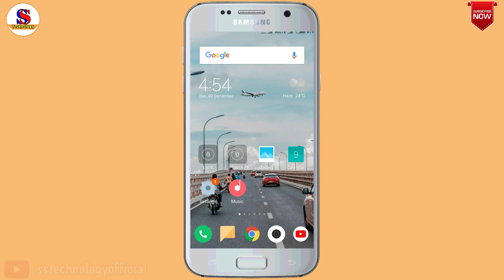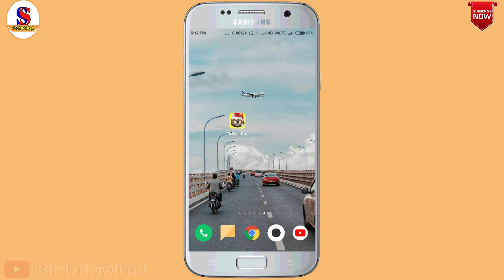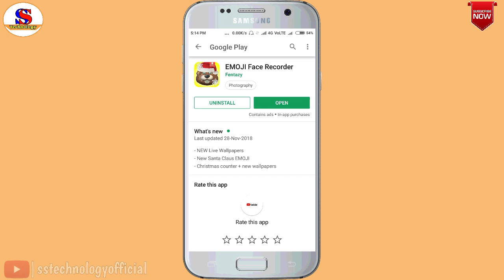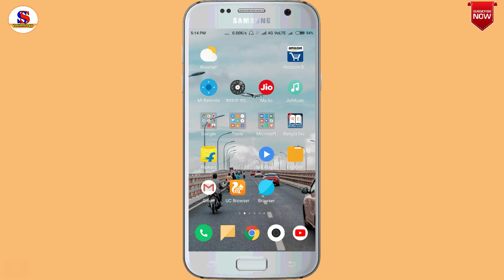WhatsApp Emoji Control on your Face (in Hindi)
So guys watch this video
Agar kuch problem hoga to Jarur comment karke mujhe Bata Dena. main reply kar kya aap ko bata dunga

Video cover-
emoji,
whatsapp update,
whatsapp tricks,
emojis,
face,
whatsapp emoji,
how to send emoji on iphone x,
how to send emoji on iphone 10,
animated emojis on iphone,
how to use ar emoji,
animoji for phone x +live emoji face swap emoticon,
how make yourn face cartto,
pin your favourite chat on top,
how make yourn face cartton,
emoji,
emojis,
you control emojis with your face,
control your smartphone with your face,
face id,
face,
iphone,
emoji face,
emoji faces,
iphone x,
faceid,
how to get emojis on xbox one,
happy face,
add emoji expression on photos,
animated smiley face emojis,
animoji,
make imoji expression on photos malayalam,
smiley face emojis animation,
emoji,
emojis,
face,
new emoji,
face emoji,
hahamoji - animated face emoji gif for free,
matter control,
faceid,
face dance,
damage control,
control,
emoji effect,
matter control touch,
emoji for outlook,
use your face to control your android device completely,
face dance challenge,
fans control my life,
emoji maker,

(Follow me)